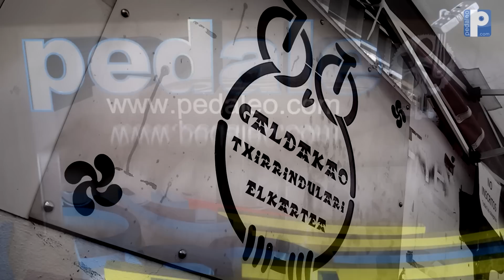50 GP SANTA CRUZ DE GALDAKAO 2018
Video resumen del 50 Gran Premio Santa Cruz de Galdakao.